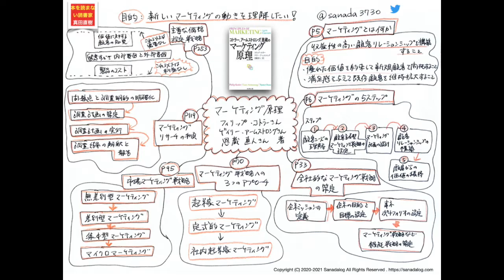0139：コトラー、アームストロング、恩藏のマーケティング原理 フィリップ コトラーさん ゲイリー アームストロングさん 恩蔵直人さん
マーケティングに関わるビジネスパーソン必読！

フィリップ コトラーさん
ゲイリー アームストロングさん
恩蔵直人さん

コトラー、アームストロング、恩藏
のマーケティング原理

目的は
【新しいマーケティングの動きを理解したい！】
です。

☆　本日の_φ(･_･　☆
　■マーケティングの５ステップ
　■マーケティング戦略への３つのアプローチ
　■市場マーケティング戦略

アマゾンで購入する